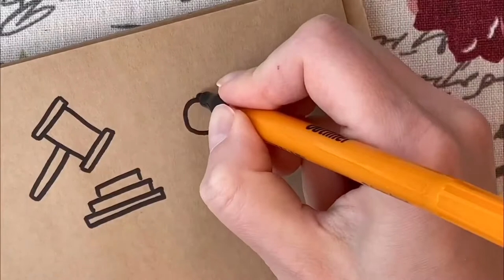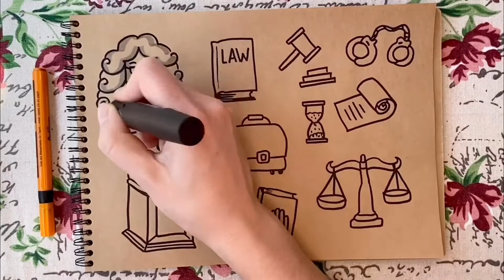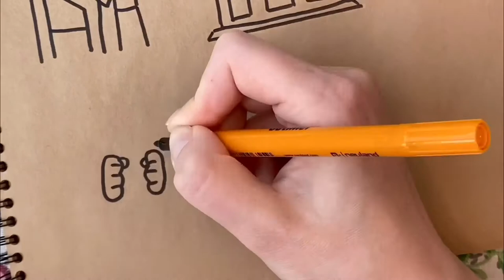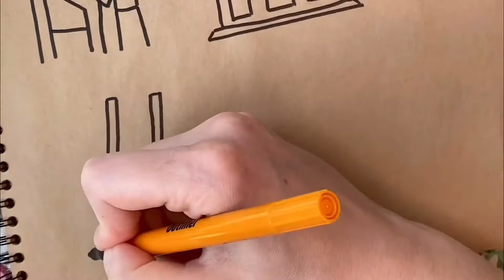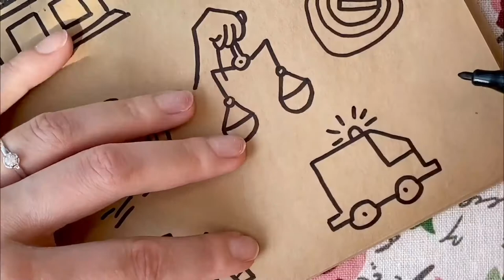Justice and Law l How to DOODLE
In this video we will draw a cartoon judge and other visual symbols of the legal system.

В этом видео мы будем рисовать ЗАКОН И СПРАВЕДЛИВОСТЬ! Вы узнаете:
- как нарисовать судью
- как нарисовать подсудимых
- как нарисовать свидетелей
- как нарисовать весы
- как нарисовать руку на книге
- как нарисовать отпечаток пальца
- как рисовать трибуну
- как рисовать суд
и другие визуальные символы на эту тему.

Приятной практики!

С нами